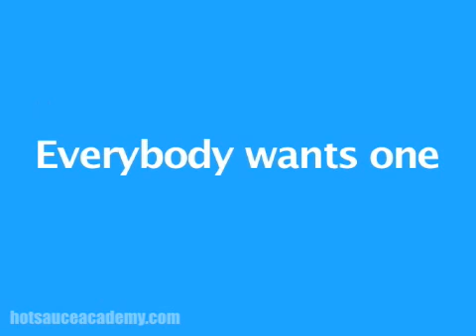ipod parody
funny